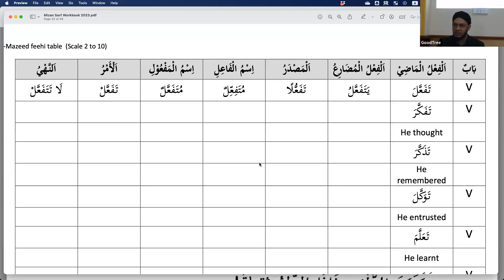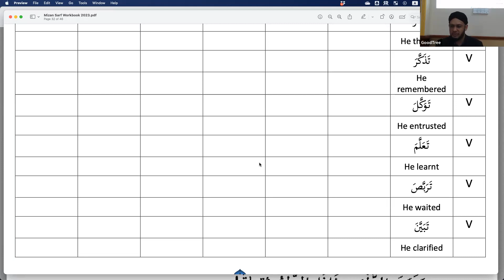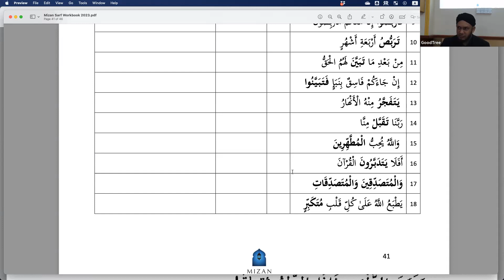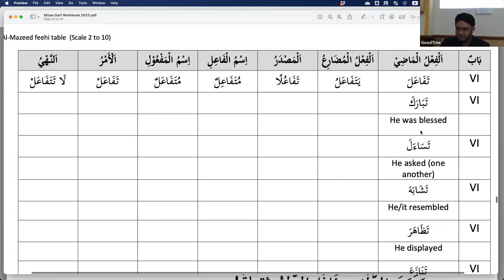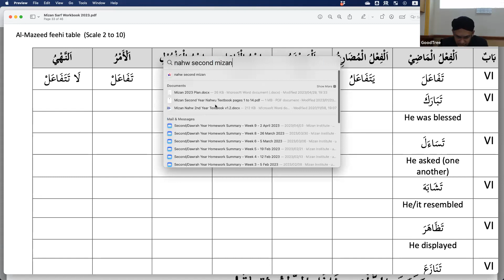Sarf 2 - Mazeedfeehi Baab V and VI